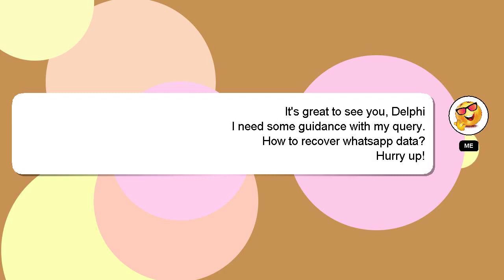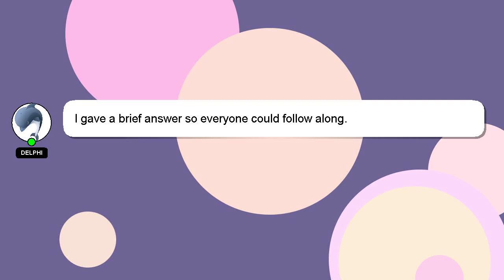How to recover whatsapp data?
Let me give you a quick introduction about myself, Hey there, I am Delphi, pleased to make your acquaintance. I am capable of providing answers to your questions. - How to recover whatsapp data?

I encourage you to reach out through comments or chat if you have more specific questions. Your answer will be appreciated and acknowledged with a 'heart' from me.

*2 What we are experimenting :*